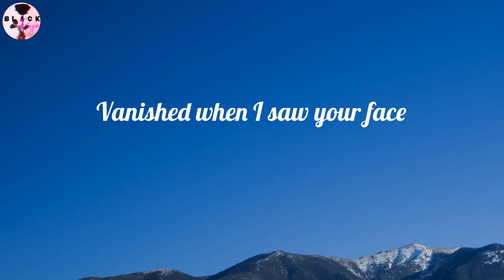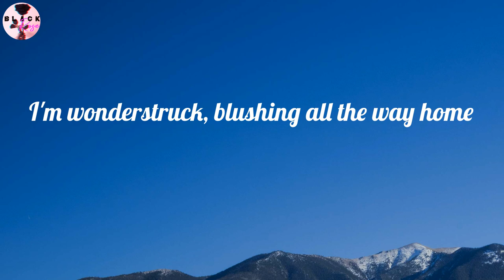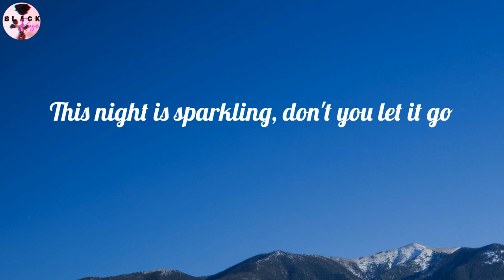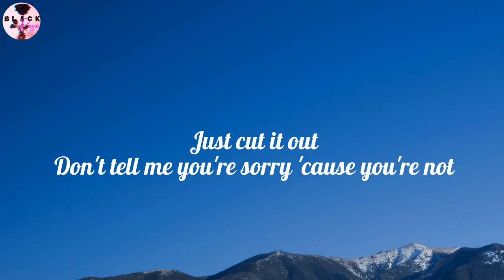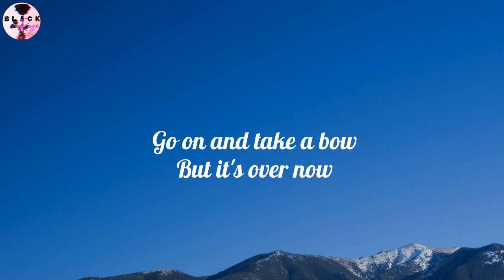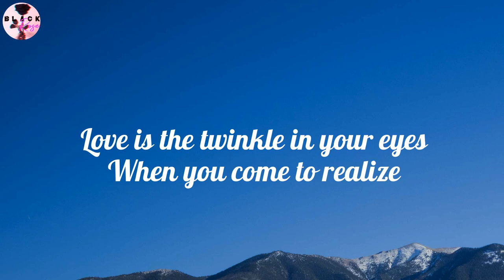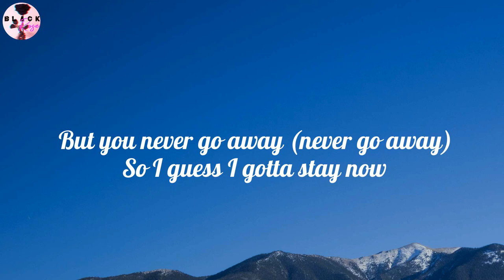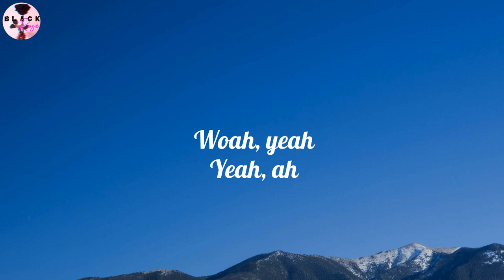Enchanted, Take A Bow, lovely (Lyrics) - Best Songs to boost you Mood